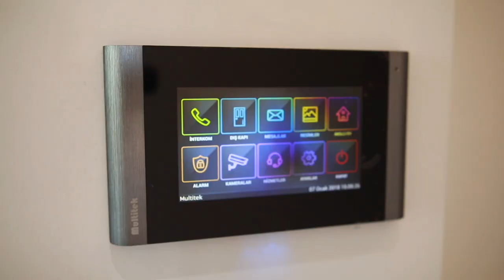ИНТЕРВЬЮ / ПРАГА - Недвижимость в Турции / Аланья 2022